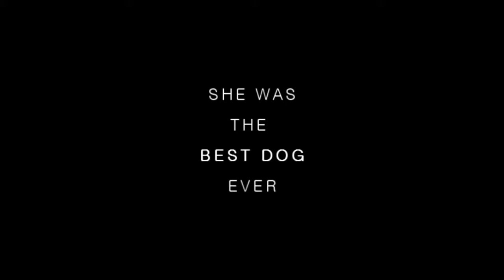R.I.P Daisy - Best Dog ever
My sweetheart died because of many tumours inside her, especially in her leg. I loved her, and I will always love her.
She will always be in my heart and I'm gonna miss her every day ..